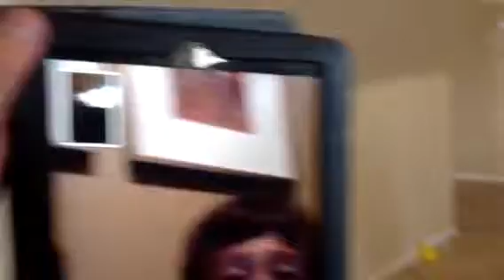My crazy phillipe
Fighting with ball